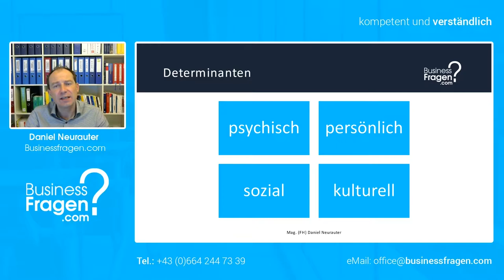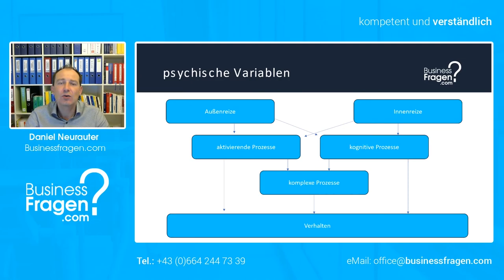Konsumentenverhalten - aktivierende und kognitive Prozesse - Innenreiz vs. Außenreiz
Folgt man den Überlegungen von Foscht und Swododa so kann das Konsumentenverhalten durch die Betrachtung verschiedener Determinanten dargestellt, welche als psychisch, persönlich, sozial und kulturell bezeichnet werden.

00:00 Einführung
00:40 aktivierende Prozesse
00:58 kognitive Prozesse
01:17 Innenreiz vs. Außenreiz
01:49 Beispiele